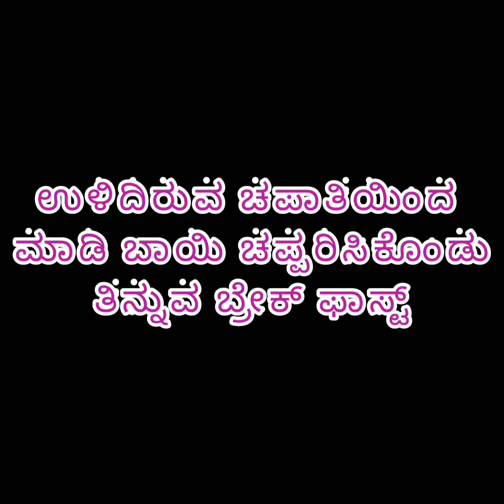ಉಳಿದಿರುವ ಚಪಾತಿಯಿಂದ ಮಾಡಿ ಬಾಯಿ ಚಪ್ಪರಿಸಿಕೊಂಡು ತಿನ್ನುವ ಬ್ರೇಕ್ ಫಾಸ್ಟ್ / EggChapati Masaala/Kannada recipe